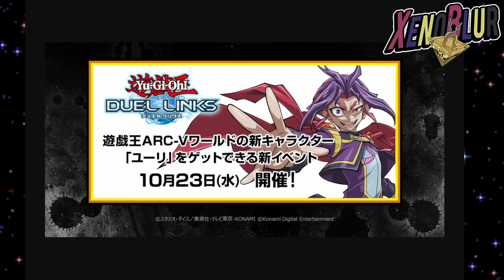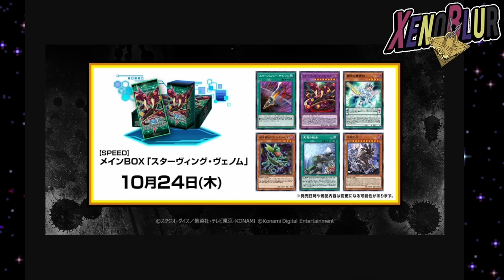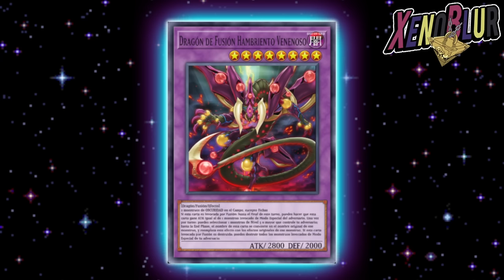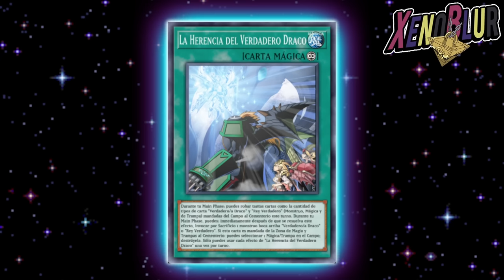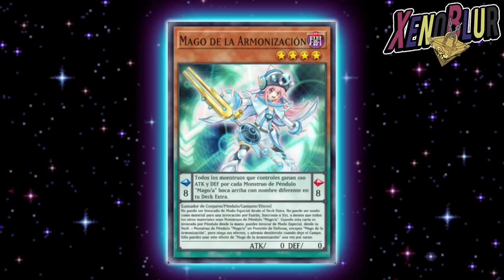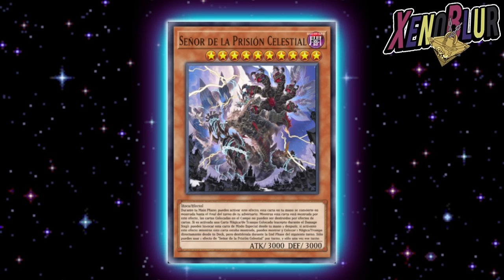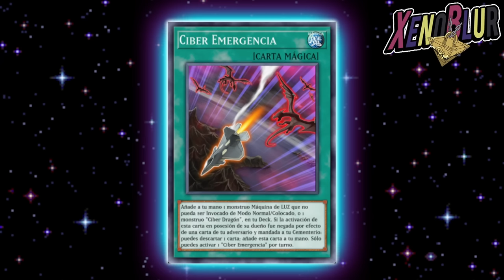CYBER DRAGON INFINITY Y TRUE DRACO!! NUEVA CAJA CONFIRMADA!! | Yu-Gi-Oh! Duel Links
SE CONFIRMA LA SIGUIENTE CAJA con Cyber Dragon, True Draco y los Predaplantas